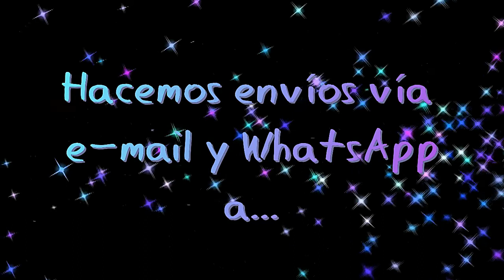Sonidos GRATIS para Roland D 50 "PACK 2022" ☎️ 55 48 13 40 69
Sysex (sonidos) Roland D-50 | BOUTIQUE D-05 | Roland D-550 | Efectos D50
| MEXICO | USA | SUDAMERICA | PERÚ | ARGENTINA | CHILE | GUATEMALA

AMANTES y CONOCEDORES del GENIAL Roland D-50

¿Les Gustarìa llevarse ```GRATIS''' un PACK 2022?

¡¡¡En este MOMENTO INICIA el CONCURSO!!!

La DINAMICA para participar es la Siguiente;

1ª Deja tu confirmacion en esta publicacion con el comentario: "Yo Quiero el PACK 2022 Gratis"

-Estar SUSCRITO a mi CANAL de You Tube (Luis Axel Muñoz Reza) Akì mismo dejo el enlace (LINK)

3ª Darle LIKE (me gusta) a por lo menos 5 videos de cada una de las siguientes Listas de Reproduccion de mi Canal en You Tube:

-SONIDOS (Efectos) ROLAND D-50 CDMX y EDOMEX
-Así tóCo yO... AXEL "Tecladista"
-PACK 2022 (primeras muestras)
-PACK 100% *GRUPÉRO*
-Mis TuToRiALeS para ROLAND D-50

Nota: Es IMPORTANTE ke vean desde el inicio cada video "por lo menos por un tiempo minimo de un minuto con treinta segundos". ((Cuento muchisimo con su honestidad))

5ª Tambien contaran los videos ke hay en mi muro de FACEBOOK, (ùnica y exclusivamente los videos referentes a la promocion del PACK 2022)

6ª Estar atento al dìa de la RIFA en mi perfil de FACEBOOK Axel Tecladista, el proximo dia sàbado 30 de abril "dìa del niño".

Los nombres de los ke entraran en la TOMBOLA para concursar seran tod@s akellos ke envien mas pruebas (capturas) de videos con sus LIKES y videos COMPARTIDOS, etc.

Nota: Si se juntan 10 personas, participaran los 5 con màs puntuacion. Si se juntan 15 personas, participaran los 10 con màs puntuacion. Si se juntan 20 personas, participaran los 15 con màs puntuacion, y asì sucesivamente.

En el sorteo se sacaran varios nombres al azar de la tombola o recipiente por la mano de un niño de mi familia "la tradicional mano santa.." jeje...

Los participantes deberan estar conectados y atentos de la transmision ke se harà en vivo por FACEBOOK LIVE este proximo sàbado 30 de abril (aproximadamente a partir de las 15 horas, o sea tres de la tarde, en mi perfil (Axel Tecladista).

Gracias por su amable atencion, y ke haya muchos ganadores del "PACK 2022" con los Mejores Sonidos (Sysex) para Roland D-50 y sus Mòdulos D-550 y D-05 con un costo actual de $2,000 (dos mil pesos mexicanos).

DIOS les bendiga abundantemente en el Nombre de JESÙS, y tengan tod@s mucho èxito y la mejor de las suertes!

Contacto en: CDMX, EDOMEX é HIDALGO.
*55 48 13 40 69 {WhatsApp}*

*((PACK 2022))* *"Los Mejores Sonidos para Roland D-50"*